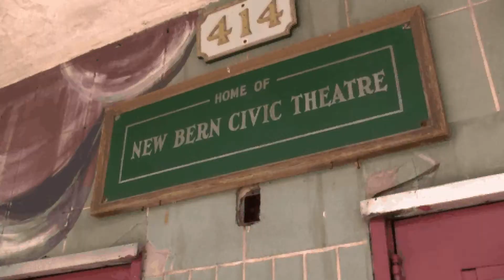New Bern Civic Theatre Intro 2012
Don't miss all the excitement in 2012!  Located at 414 Pollock Street in downtown New Bern, North Carolina!  Video produced by Keith Boyd.